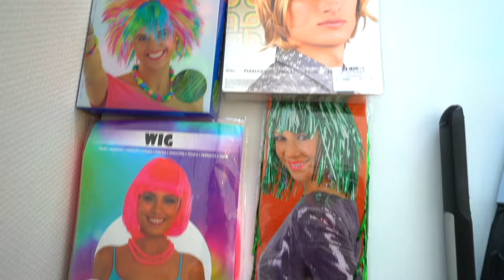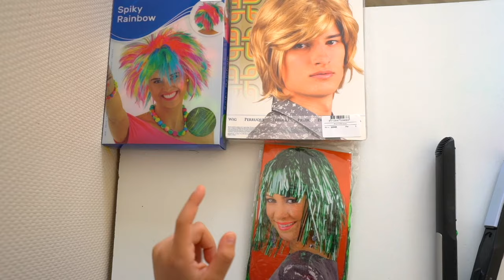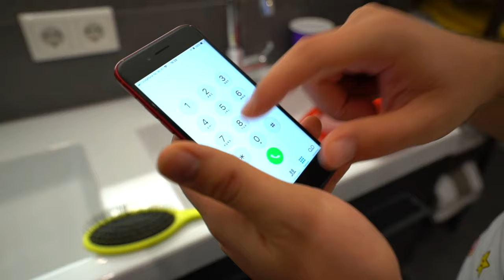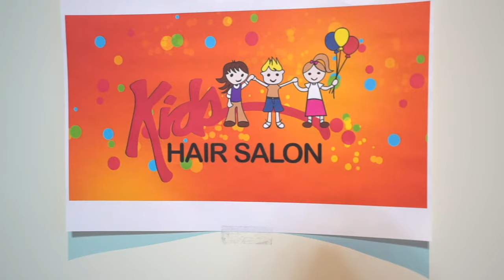Jason Pretend Play Hair Dress Up with Make Up Toys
In the hair dress salon the room is filled up with not only make up toys but also hair salon toys. Jason keeps getting new customers who want different hair styles, clothes and make up. We had some fun!